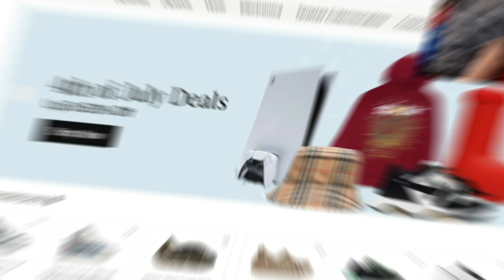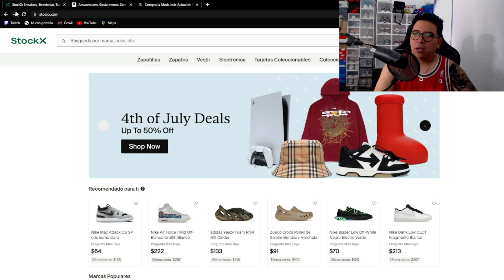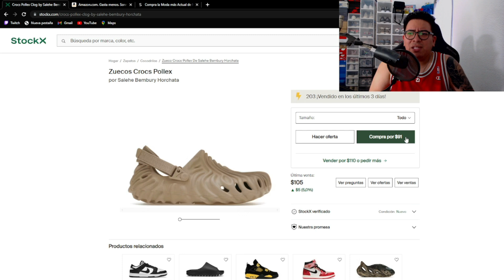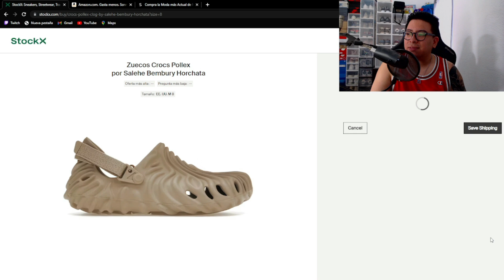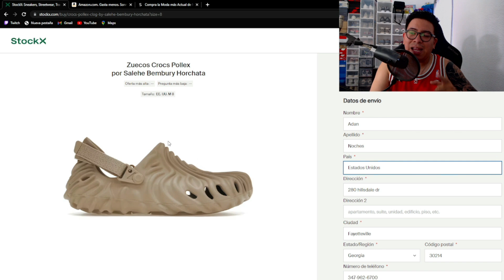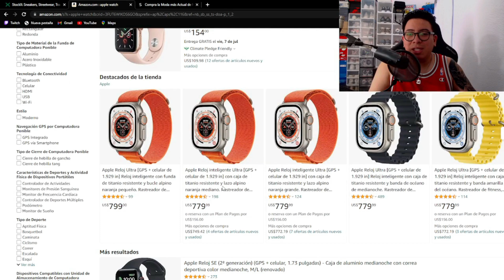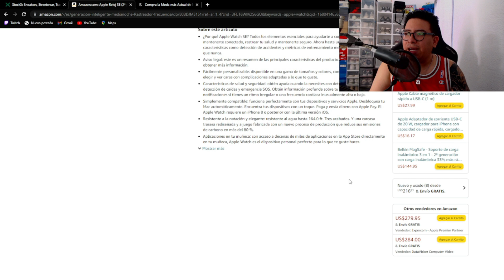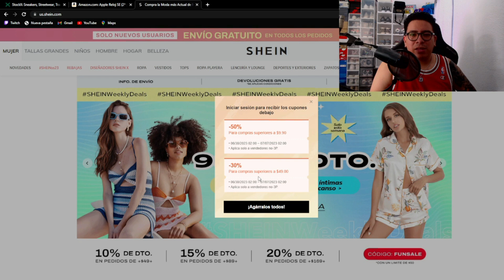CÓMO COMPRAR EN ESTADOS UNIDOS DESDE EL SALVADOR